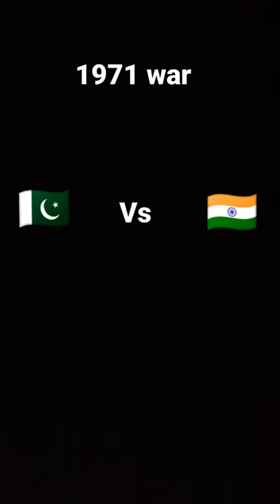1971 war of India and Pakistan